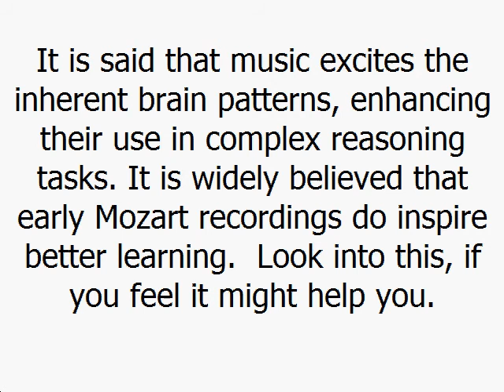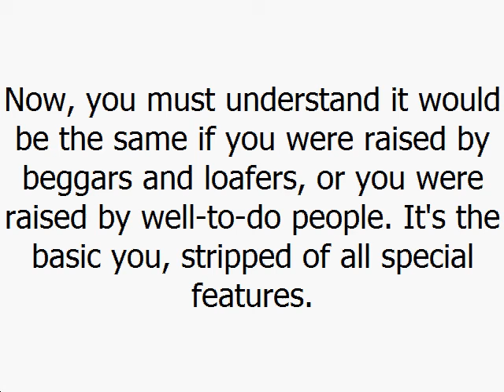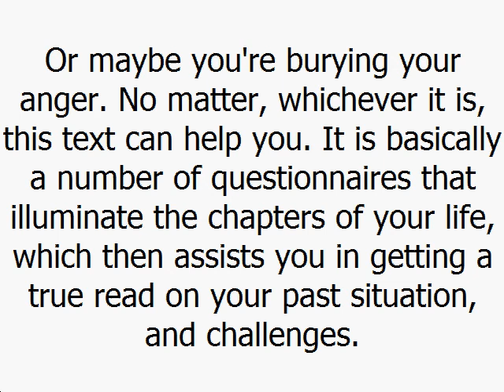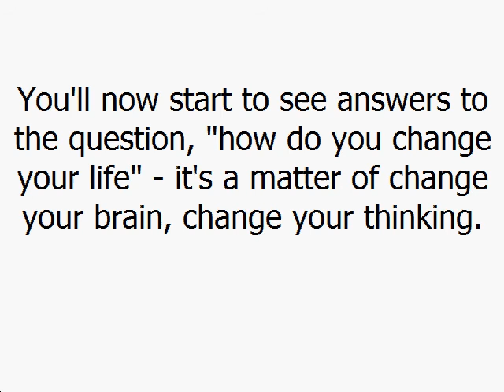How Do You Change Your Life? Essential Self vs Social Self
If you ask, "how do you change your life", I'll refer you to an excellent Self-help Book which focuses on Essential Self vs Social Self - it explains the psychology of you, and will aid you in understanding yourself better - WHY you do the things you do, and how to correct that so you can be happier. It helps one find their "true path" - i.e., to do the thing you were meant to do in this life - by grasping how essential self does battle with Social Self each and every day..